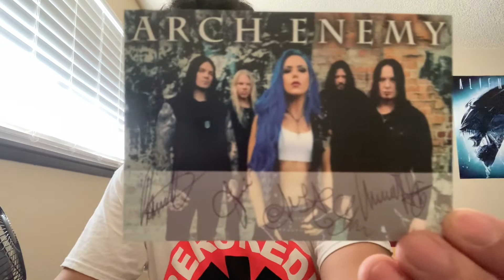CD Pickup - Arch Enemy